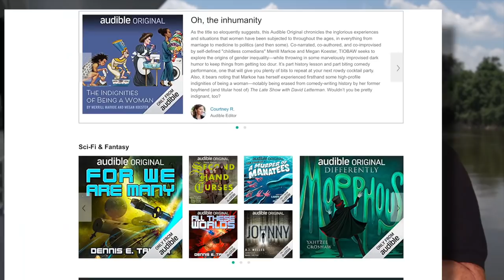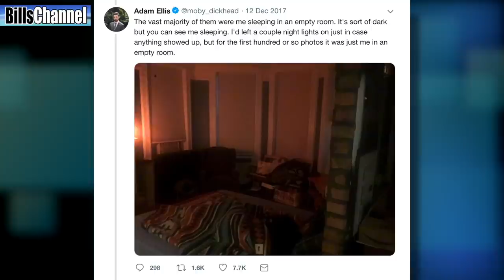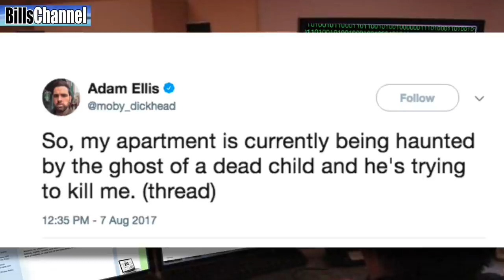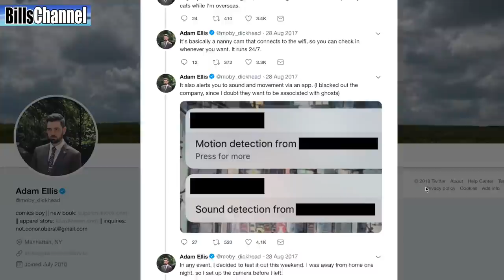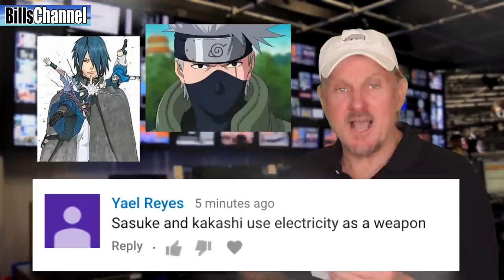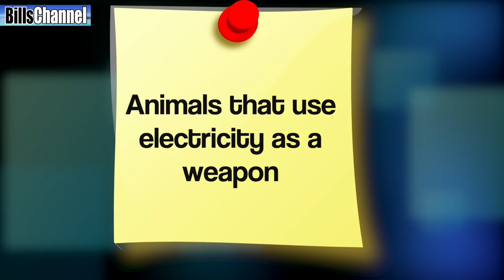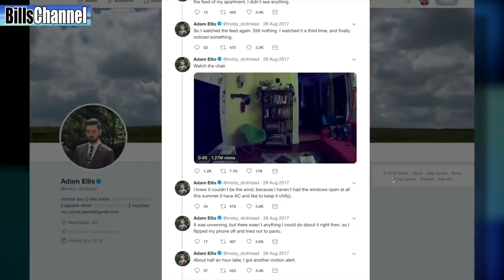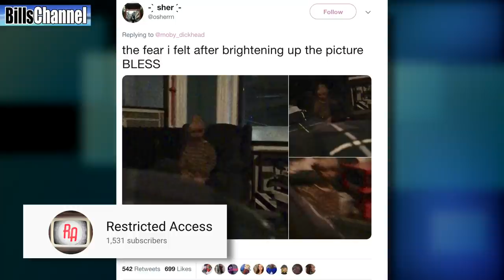Real or Fake? Dear David & More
Get your first audiobook free when you try Audible for 30 days visit
or text billschannel to 500 500!

In this episode of Real or Fake, we're looking at the social media Ghost story called "Dear David."  Is this creepy little Ghost Davd for real?

Also in this show, we're taking a look at one of the strangest trees ever submitted, and a picture that claims to show a huge cow! Is it real, or photoshop.

I'm also updating our growing list of anmals that use electricity as a weapon. We now stand at four, the startgazer fish, the electric eel, the electric ray, and the electric cat fish.

       MORE REAL OR FAKE VIDEOS YOU CAN WATCH RIGHT NOW!

Ghost, Italy tree Cows